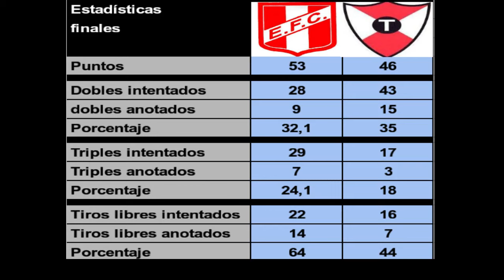Echesortu vs El Tala 4ºcuarto Reserva A Fecha 18